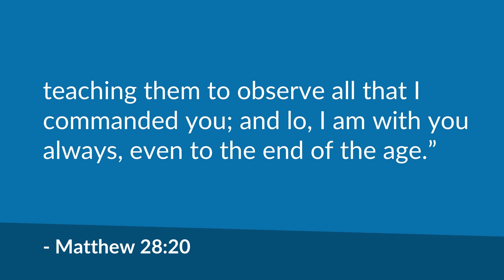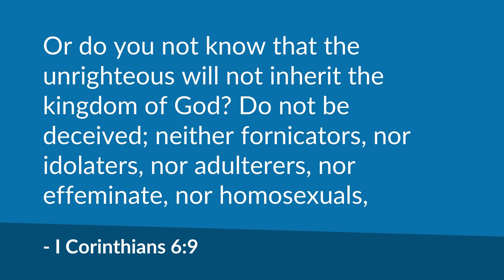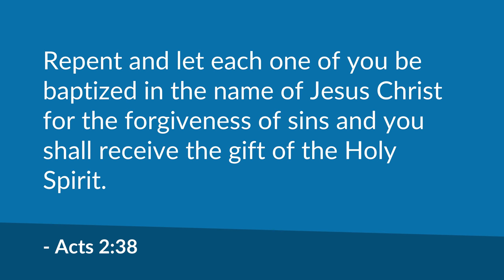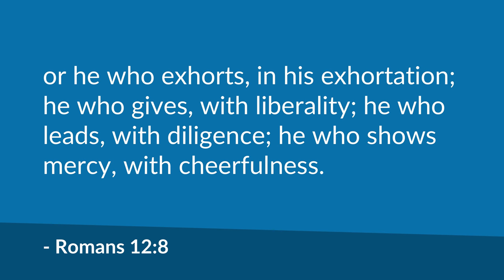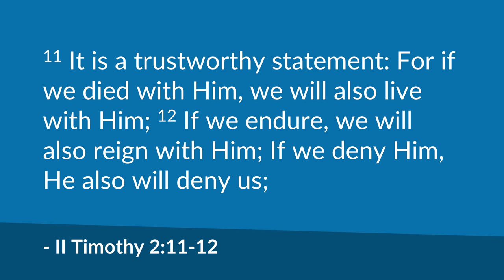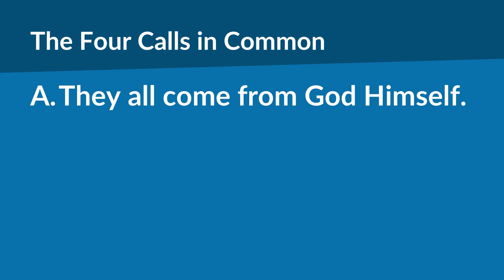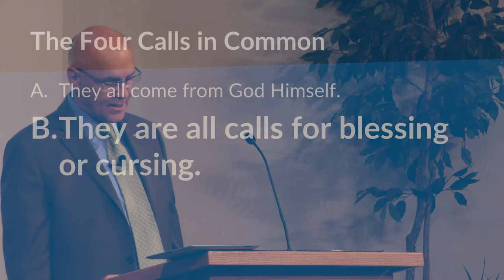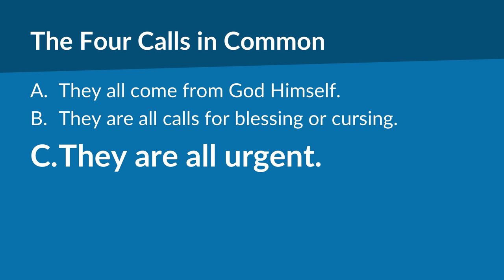The Four Calls | Mike Mazzalongo | BibleTalk.tv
Mike reviews the various ways that God calls each Christian at one time or another in life.